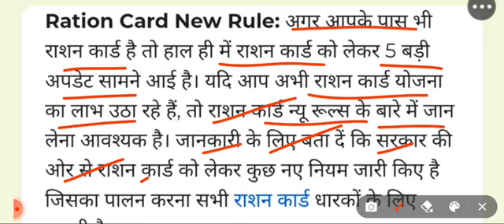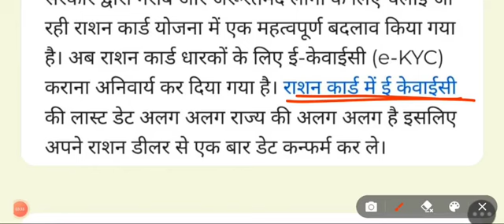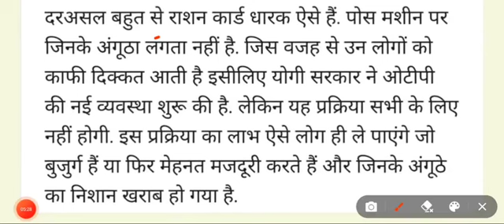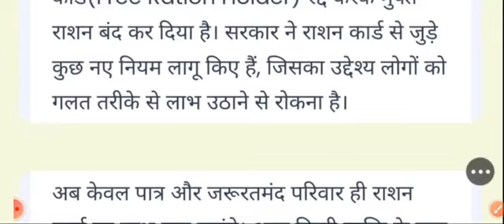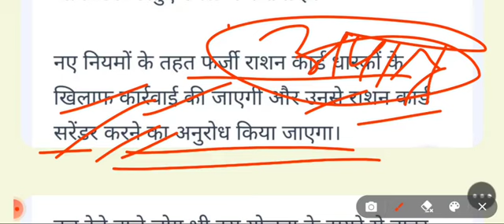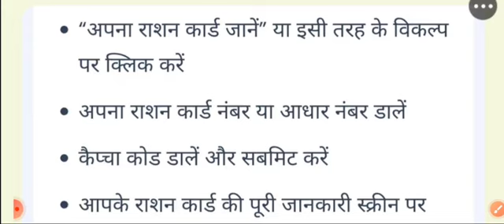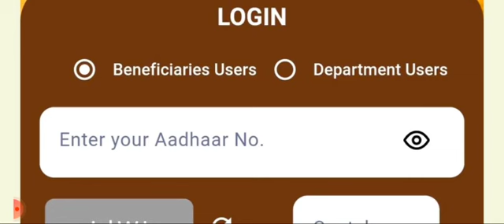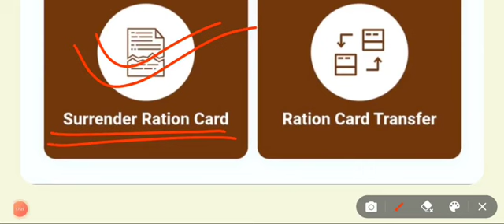राशन कार्ड कैसे बनाएं 2024 | राशन कार्ड 5 नए नियम लागू | Ration Card New Update | New Yojana 2024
सीएम भजनलाल शर्मा की नई योजनाएं 2024 || राजस्थान की नई योजनाएं 2024 || Rajasthan New Yojana 2024

1. मुख्यमंत्री आवास योजना 2024 शुरू की जाएगी।

2. मुख्यमंत्री स्कूटी योजना 2024 शुरू जाएगी।

3. पीएम किसान योजना के प्रतिवर्ष किसानों को रुपए 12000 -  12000 मिलेंगे।

4. जन आधार कार्ड में बदलाव किए जाएंगे।

5. राजस्थान लखपति दीदी योजना 2024 शुरू की जाएगी।

6. लाडो प्रोत्साहन योजना शुरू की जाएगी लड़कियों को 2 लाख रुपए मिलेंगे।

7. मुख्यमंत्री मां-वाउचर योजना 2024 शुरू की जाएगी।

8. राशन कार्ड कैसे बनाएं 2024।

20 राज्यों में राशन कार्ड की नई लिस्ट जारी कर दी गई है। आपने भी यदि राशन कार्ड बनवाने के लिए आवेदन किया है तो राशन कार्ड की नई लिस्ट में अपना नाम अवश्य देखें।